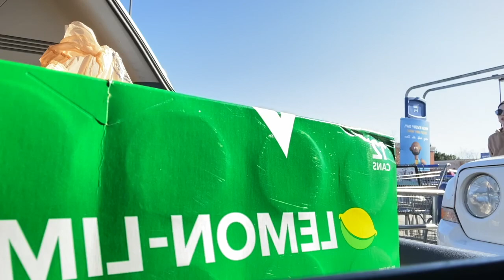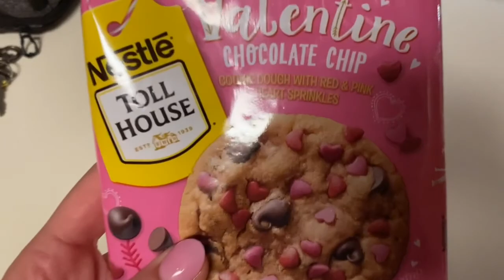WEEKEND VLOG: SEPHORA & NESPRESSO HAUL, spend the weekend with us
Hey friends! Thanks for sticking around for another video! I hope you enjoy this Sephora & Nespresso haul.